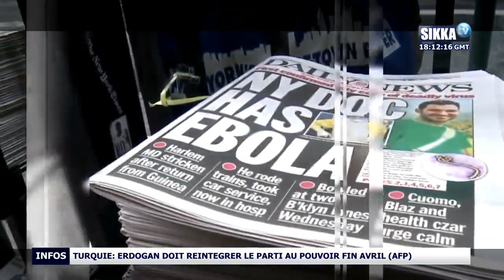Suivez SIKKA TV en Direct